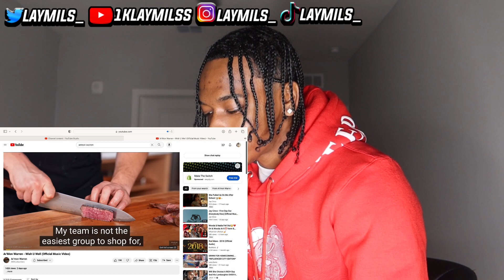She Hurt Him Fr!! AR'MON WARREN- Wish You Well [Official Music Video] [REACTION]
GET THIS VIDEO TO 100 LIKES SHARE WITH UR FAMILY,FRIENDS,AUNT-T,UNCLES,EVERYBODY

JUST A YOUNG NI**A WITH A CAMERA